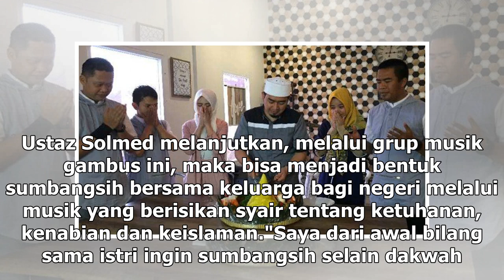Manis Studio | April Jasmine Dukung Ustaz Solmed Lewat 'The Sultan Gambus' - VIVA